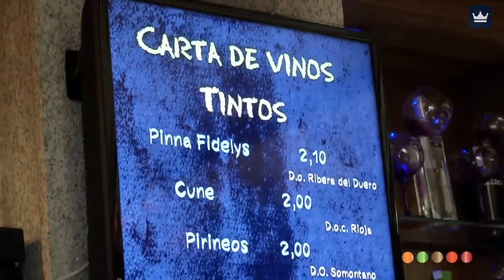The Top 10 BEST Restaurants in Madrid, Spain (2023)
Check out the top 10 best restaurants in Madrid, Spain (2023)